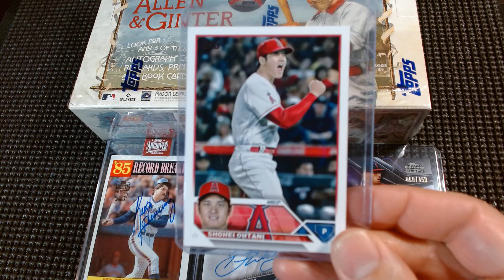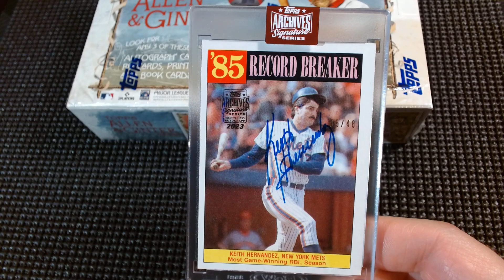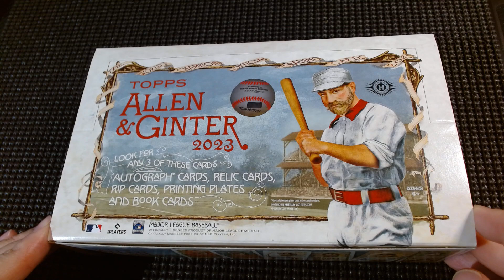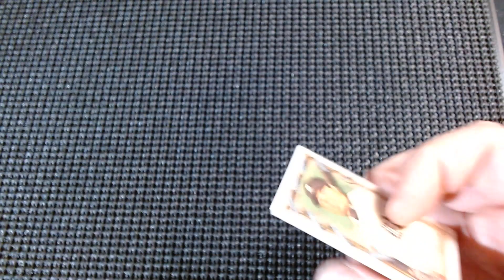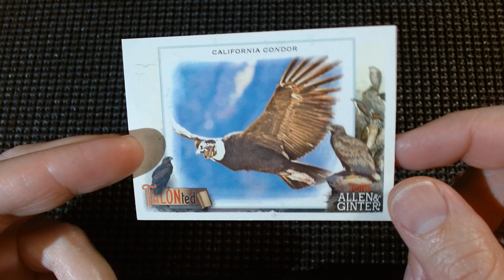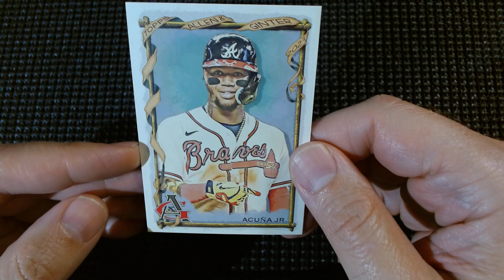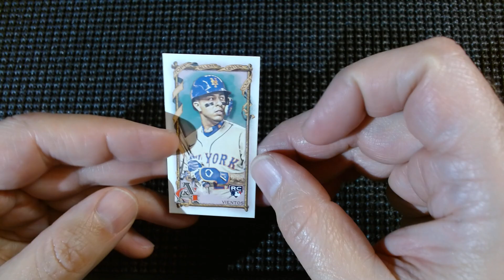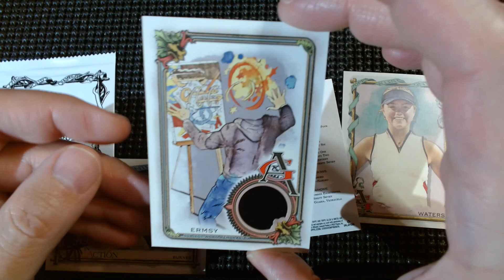12/17 #2 Southern Heat 2023 Allen & Ginter hobby box 8. Shohei N43, Ermsy Relic, SP In Action Burns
12/17 #2 Southern Heat 2023 Allen &  Ginter hobby box 8. Shohei N43, Ermsy Relic, SP In Action car Corbin Burns 6 mini short prints TALONted cards swooping in. 2023 Topps Chrome Black recap Bibee sp, Water RC auto. Signature Series Keith Hernandez auto on a 86 Topps record breaker card and his HOF case.